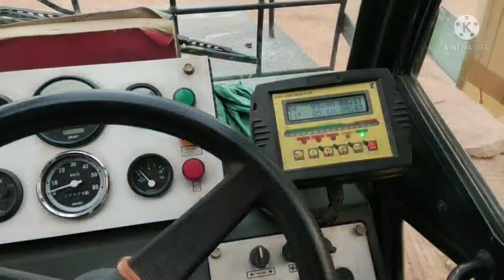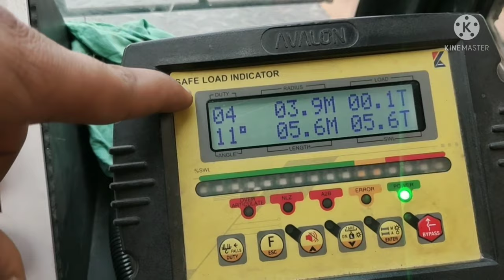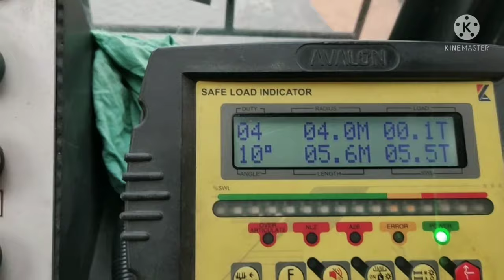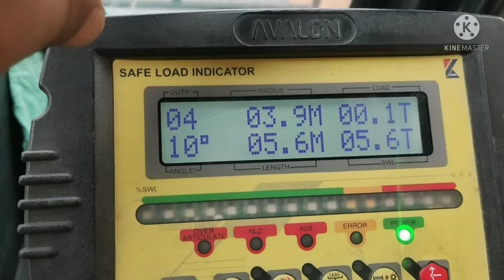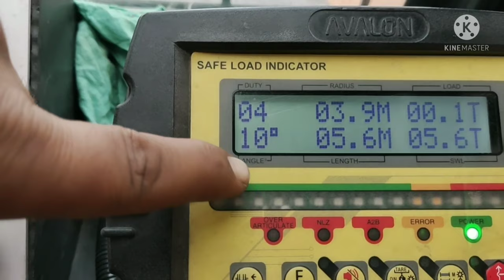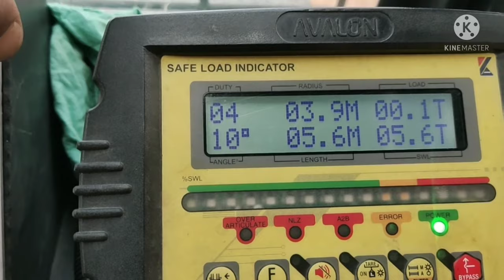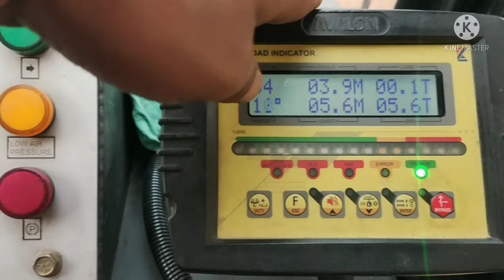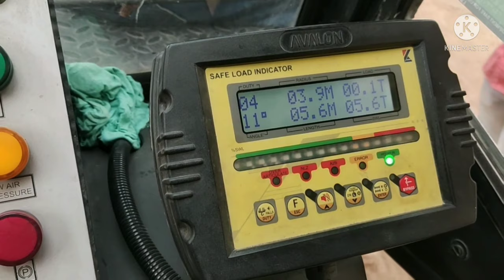Farana Crane SLI - Safe Load Indicator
farana Safe Load Indicator perfectly